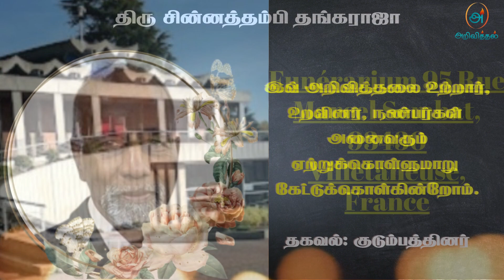Mr Sinnathamby Thangarajah | RIP | Jaffna | Marana ariviththal | Death announcement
யாழ். சுன்னாகம் கடவைப்புலத்தைப் பிறப்பிடமாகவும், பிரான்ஸ் Argenteuil ஐ வதிவிடமாகவும் கொண்ட சின்னத்தம்பி தங்கராஜா அவர்கள் 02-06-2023 வெள்ளிக்கிழமை அன்று இறைவனடி சேர்ந்தார்.அன்னார், காலஞ்சென்றவர்களான சின்னத்தம்பி இளையப்பிள்ளை தம்பதிகளின் அன்பு மகனும், காலஞ்சென்றவர்களான நடராஜா நல்லம்மா தம்பதிகளின் அன்பு மருமகனும்,தனராணி அவர்களின் அன்புக் கணவரும்,சர்மிளா, செந்தூரன், சந்தியா ஆகியோரின் அன்புத் தந்தையும்,அயந்தன், சகானா ஆகியோரின் அன்புமிகு மாமனாரும்,அஸ்வினி, அக்‌ஷரா ஆகியோரின் அன்புப் பேரனும்.காலஞ்சென்றவர்களான துரைசிங்கம், தியாகராஜா, ஈஸ்வரி ஆகியோரின் அன்புச் சகோதரரும்,காலஞ்சென்றவர்களான மணிமேகலை, மங்கயற்கரசி, சறோஜினிதேவி, மறறும் இரகுநாதன், மனோன்மணி, பாக்கியநாதன் ஆகியோரின் அன்பு மைத்துனரும் ஆவார்.

தகவல்: குடும்பத்தினர்

தொடர்புகளுக்கு

நன்றி.